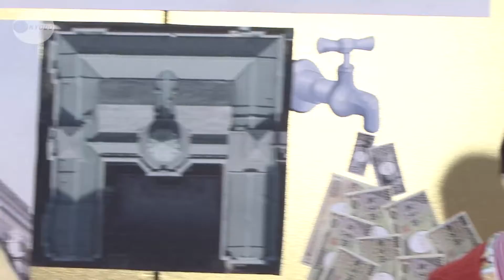安倍首相や吉田選手が登場 「今年の期待びな」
東京都台東区の人形メーカー「久月」は７日、今年の期待と願いを込めたひな人形「今年の期待びな」２組を披露した。今回制作された人形は、安倍晋三首相と自民党の小池百合子衆院議員のペアと女子レスリングの吉田沙保里選手と体操男子の内村航平選手のペアの２組。展示は１１日まで。